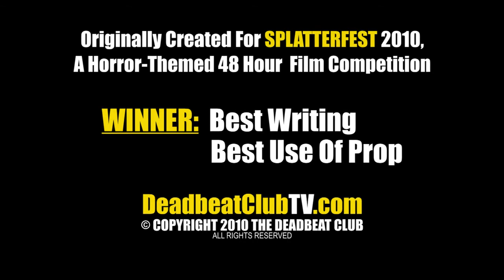Award Winning Masterpiece The Movie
It's just what its says it is, we made a scary movie about a killer cellophane and got awards for it! Watch!